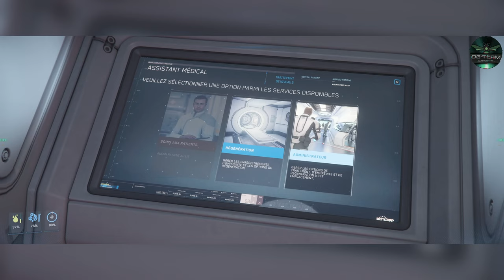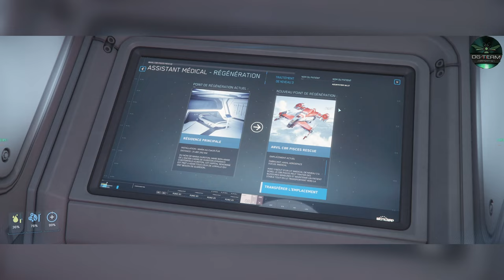Présentation du C8R Pisces Rescue :Le vaisseau médical ultime sur Star Citizen ! 🚑✨tutorial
Description :
Dans cette vidéo, je vous présente le C8R Pisces Rescue, le vaisseau médical léger de Star Citizen ! 🚀🩺 Conçu pour les missions de sauvetage rapides, il est idéal pour apporter des soins en plein cœur des batailles spatiales. Je passe en revue ses fonctionnalités, ses capacités médicales et ses points forts. Que vous soyez explorateur ou médecin de l’espace, ce vaisseau est fait pour vous ! Découvrez pourquoi le C8R Pisces Rescue est l'allié incontournable des pilotes en quête d'aventures et de sauvetages héroïques.

Chapitre De La Vidéos :

0:00 Intro
0:10 Explication Vidéos
1:40 Début De Videos
2:20 Variante Du Vaisseaux
3:25 Composent Du Vaisseaux
8:00 Ou Le Trouver Plus State /Prix
9:55 Rangement Nourriture Boisson
11:25 La Commande Médical
13:40 Lit Médical
15:00 Explication Fin De Videos